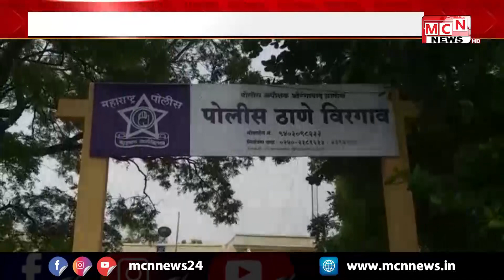वैजापूर तालुक्यातील महालगांव येथे चोरीच्या घटनात वाढ होत असुन एकाच आठवड्यात तीन घटना घडल्या यात दो